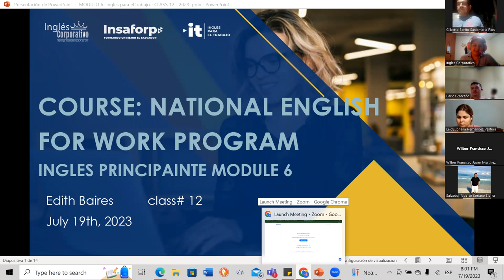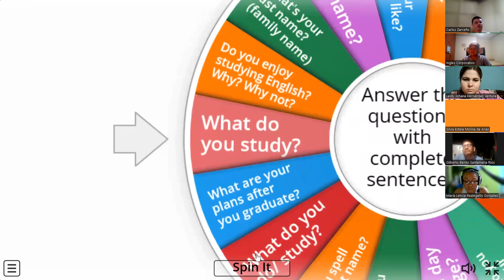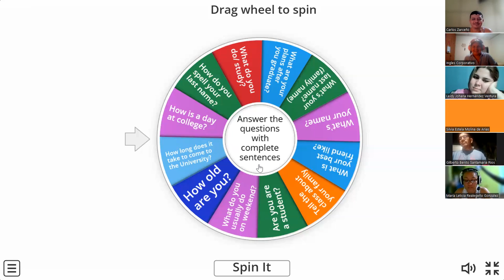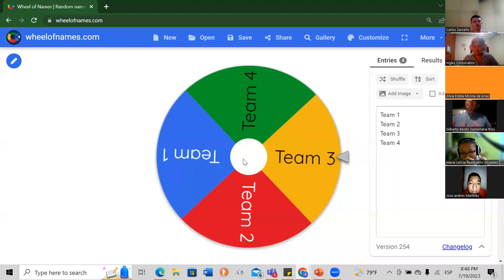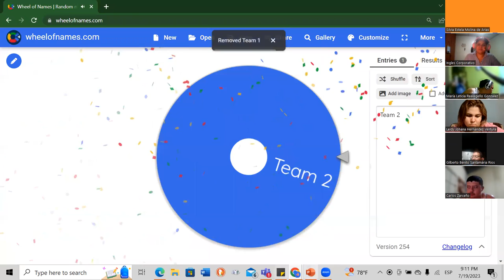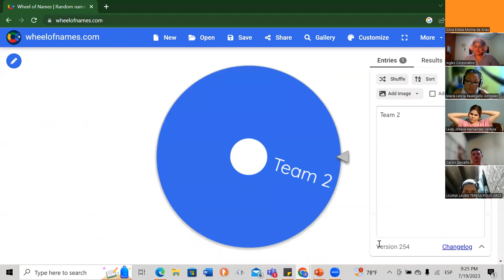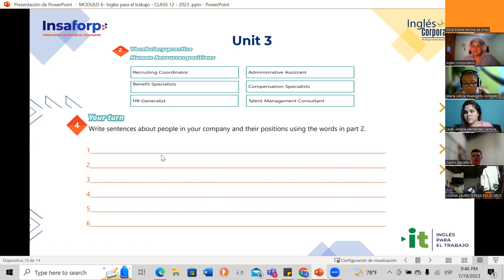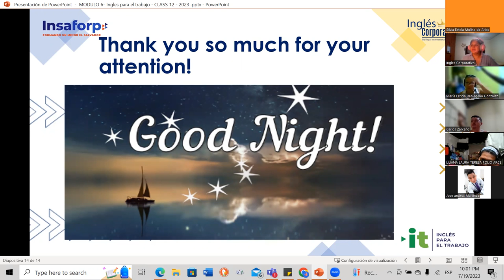Session 12- 19-07-2023- 29750-8048-0110/2023-Baires- Writing and understanding procedures.